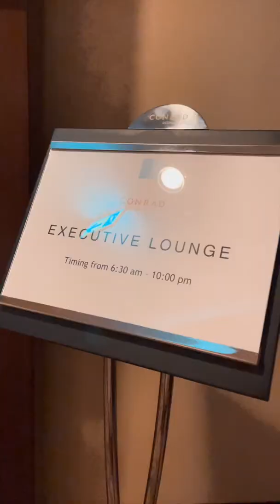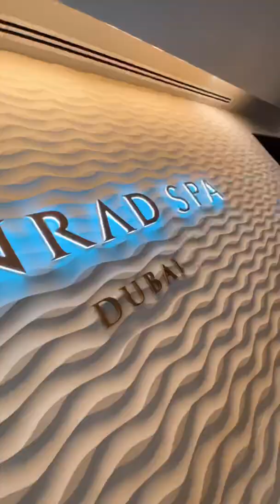Family Staycation at Conrad Dubai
Those little things that create beautiful memories at ConradDubai... Enjoy your family staycation in the heart of the city, with direct access to metro station, breakfast, complimentary dinner, 30% spatreatments, up to 25% off food and beverage, free shuttle to La Mer beach and discount on sun-loungers. KIDS stay free during your familyholiday when sharing the room with parents and up to 6 years old dine free.

NeverJustStay StayInspired at Conrad Dubai!